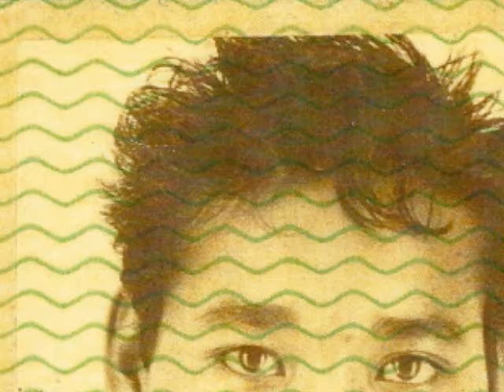In Loving Memory: Vicente A. Taga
Just a quick slideshow i was asked to put together in remembrance of my uncle who went missing 32 years ago...though i didnt know him, i was glad to make the video ;)..

Credits:
Photographers: Kaeshier Fernandez
                              Vinisha Cepeda
Song: "Tears in Heaven" - Eric Clapton